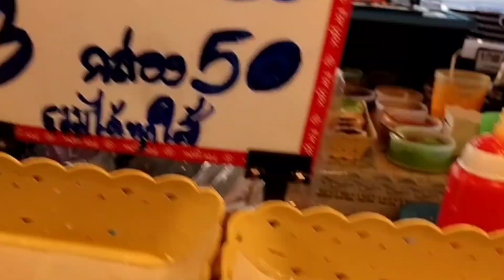ขนมปังปิ้ง ขนมปังนึ่ง ขนมกินเล่นอร่อยๆ ลงทุนน้อย กำไรดี ตลาดมั่นคงมหาชัย Thai Street Food.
ขนมปังปิ้ง ขนมปังนึ่ง ขนมกินเล่นอร่อยๆ
ขนมปังปิ้ง ราคาชุดละ 30 บาท
ขนมปังนึ่ง ราคา 3 ชิ้น 20 บาท
มีบริการฟู้ดแพนด้า โทร 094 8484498
        ***เจ๊แนน ขนมปังนึ่งไส้ทะลัก***
พิกัด ตลาดมั่นคงมหาชัย ตำบลมหาชัย
อำเภอเมือง จังหวัดสมุทรสาคร
ตลาดติดกับศูนย์รถยนต์ mazda มั่นคง
เยื้องสนามกีฬาจังหวัดสมุทรสาคร

พี่บัวกาแฟโบราณ เคล็ดลับความอร่อย

โอ้โหขายหรือแจกเนี่ย? ยายเล็กกาแฟโบราณ